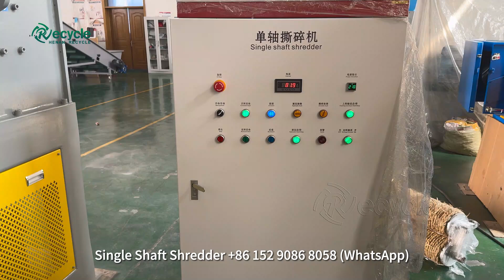Vulcanized Tire Rubber Shredding Machine | Rubber Lumps Crusher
Single Shaft Shredder for Rubber Lumps.
It will soon be installed in Saudi Arabia, specifically for the treatment of vulcanized rubber blocks.